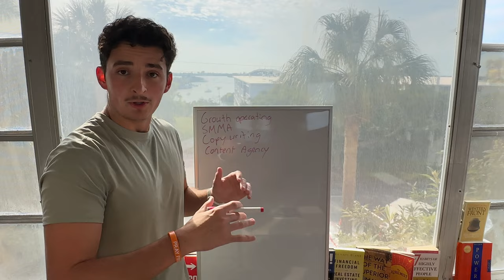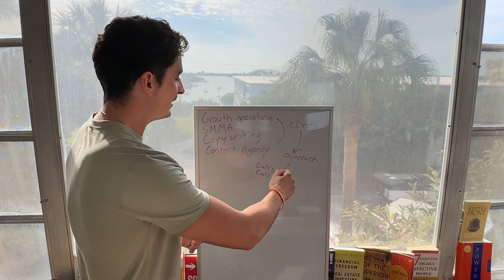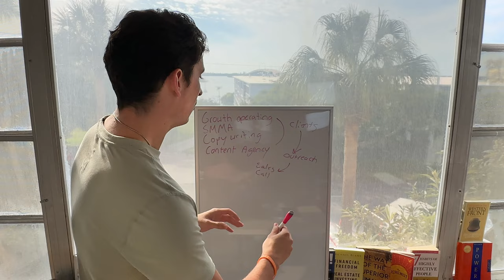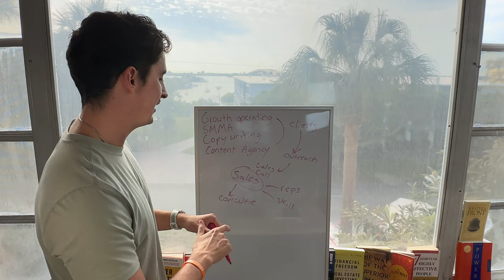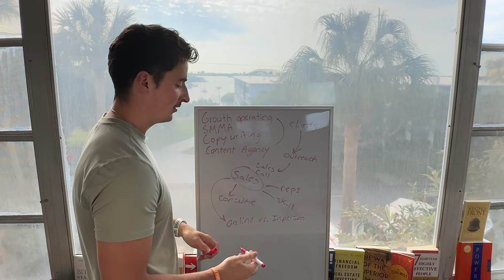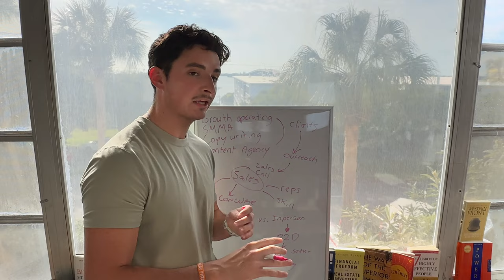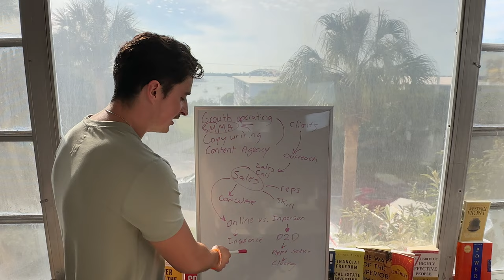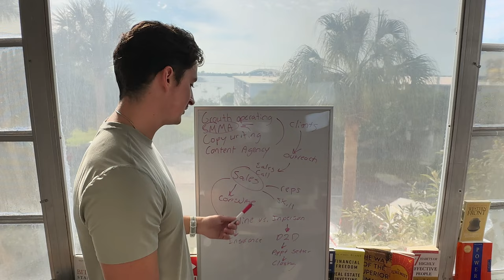The only business model you need in 2024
the hottest business models actually work. I cant sit here and say they don't. HOWEVER, they don't work unless you can get clients. Most people quit because of this problem.

Their are industries where you can get paid to learn this skill and can scale within that industry OR you can take your skill and go back to the hottest business models of 2024.